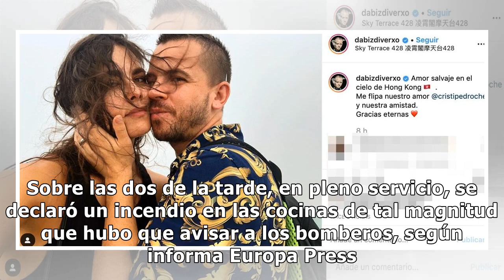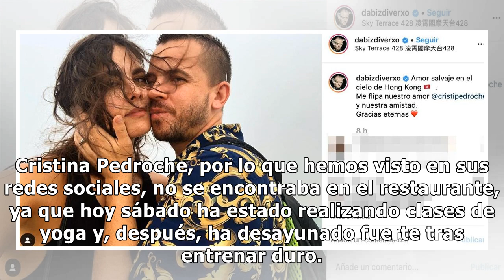David Muñoz y Cristina Pedroche se llevan el susto de su vida